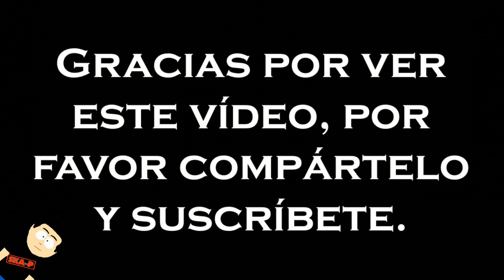Los mejores momentos de South Park (Temporada 4)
South Park es una de las series más divertidas que he visto, por lo que he recopilado estas escenas para poder disfrutarlas cuando quiera. Espero que los demás fans también puedan disfrutarlas.